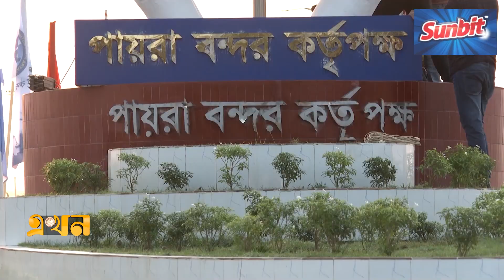শেখ হাসিনার আসার খবরে উচ্ছ্বাসিত নেতাকর্মীরা | PM | Election | Barishal | Ekhon TV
বরিশালে নির্বাচনী প্রচারণায় যাবেন প্রধানমন্ত্রী; শেখ হাসিনার আসার খবরে উচ্ছ্বাসিত নেতাকর্মীরা | PM | Election | Barishal | Ekhon TV

এবার বরিশালে নির্বাচনী প্রচারণায় যাচ্ছেন, আওয়ামী লীগ সভাপতি ও প্রধানমন্ত্রী শেখ হাসিনা। শুক্রবার ঐতিহাসিক বঙ্গবন্ধু উদ্যানে জনসভায় যোগ দিবেন তিনি।

Our Office Address:
EKHON TV
City Park Lane
19, Hatkhola Road, Wari
Dhaka-1203
Bangladesh